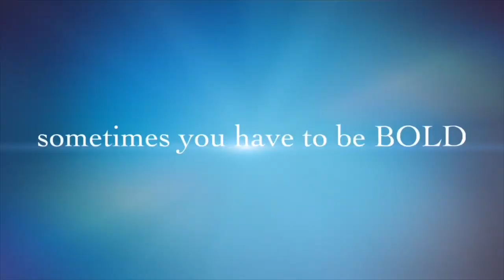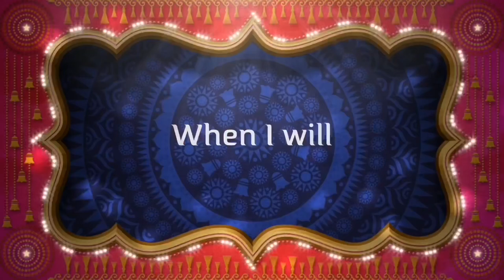The Bold & the DREWtiful : Peanut Butter & Miracle Whip Sandwich Challenge Accepted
Today on The Bold and the DREWtiful I’m accepting Mickey xoxo Peanut Butter & Mayo Sandwich challenge. I am stepping my sandwich up to include Peanut Butter Jelly Miracle Whip and famous Dave’s  devil spit hot pickles .